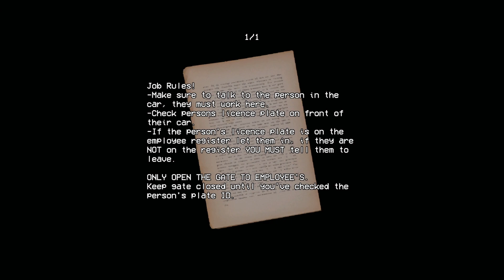Security Booth: Papers please but with cars and a scary theme where I try to guess the jump scare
Hello? No one on the phone. Is there even a jump scare?